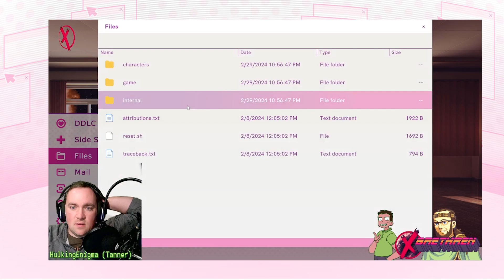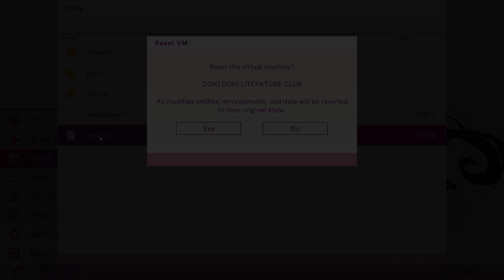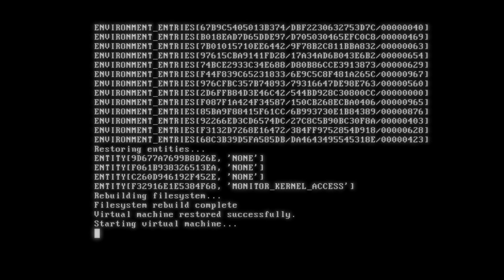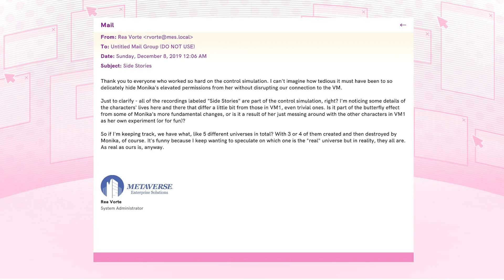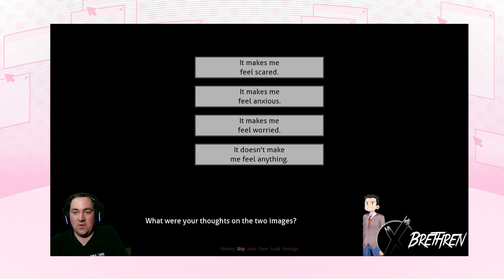Breaking the DDLC Canon!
What are your thoughts on this Theory?